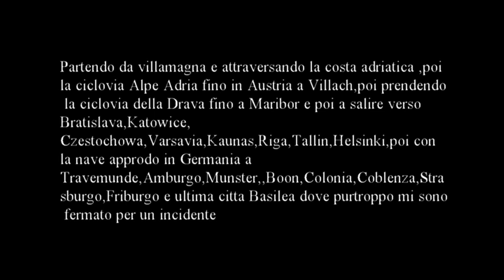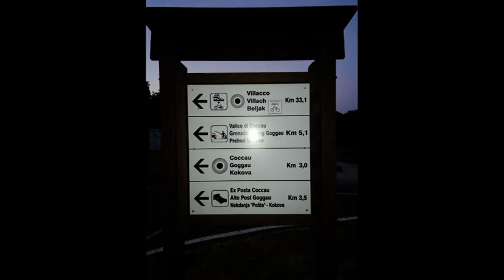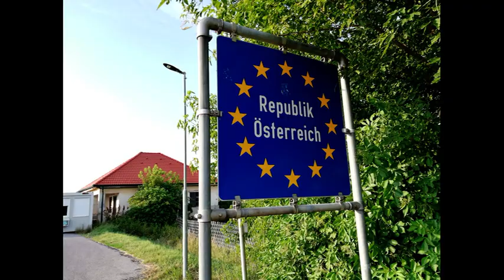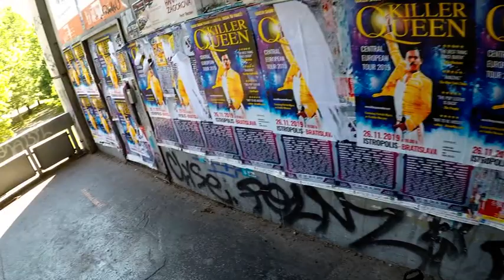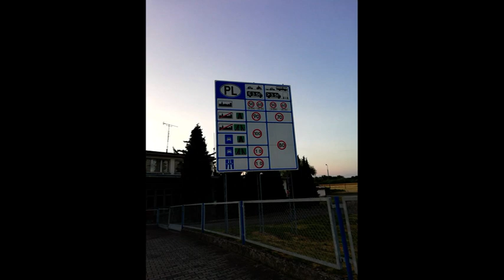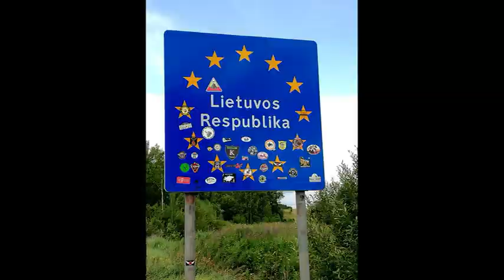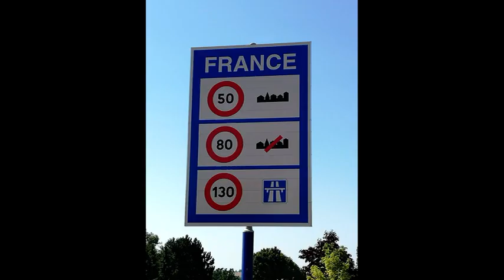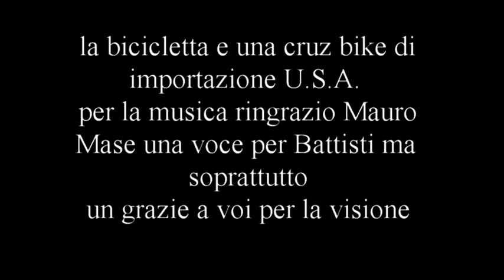VTS 01 1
cicloviaggio repubbliche baltiche